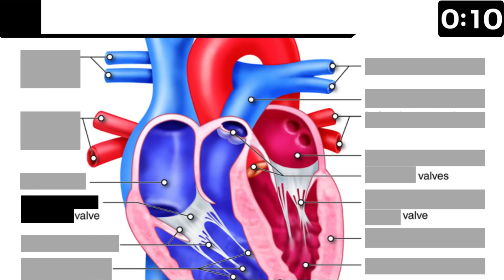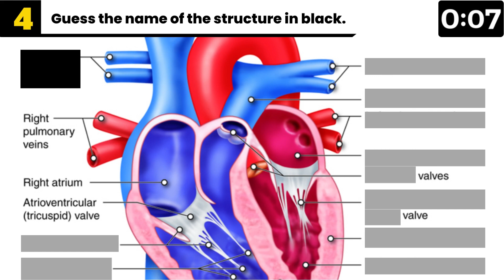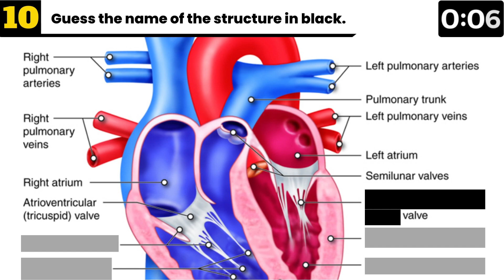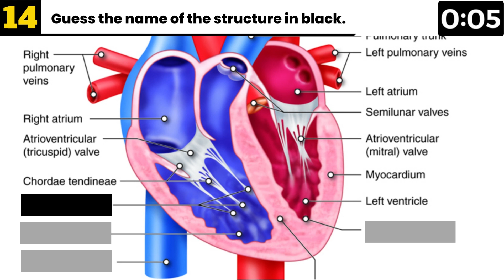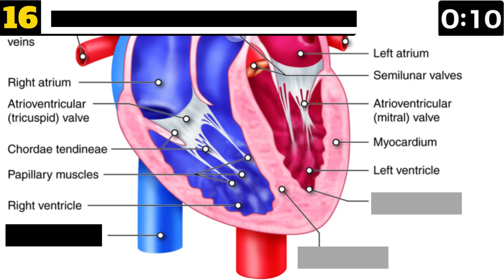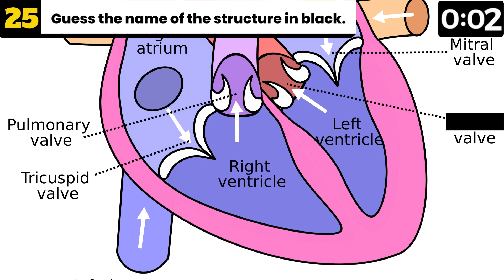Do You Know The Heart's Anatomy? | Labeling Quiz of The Human Heart | Anatomy and Physiology Quiz #5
Welcome to our educational journey into the intricate world of the human heart! 🫀 Join us as we dive deep into the anatomy of this vital organ that keeps us alive and kicking.

🔍 In this video, we'll take you on a captivating tour of the heart's different chambers, valves, and blood vessels. From the atria to the ventricles, every part plays a crucial role in maintaining our health.